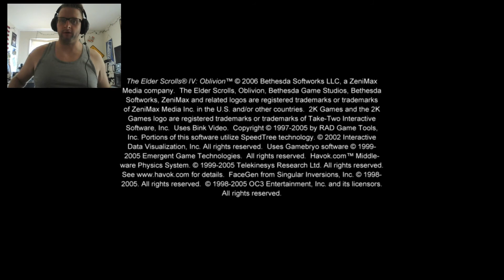episode 4 oblivion let's play Prothero's Journey South! Part 1 of 2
its a veterans day special! cuz yer special :)